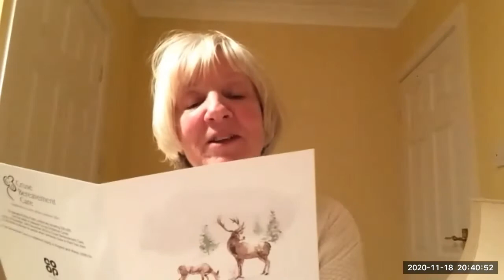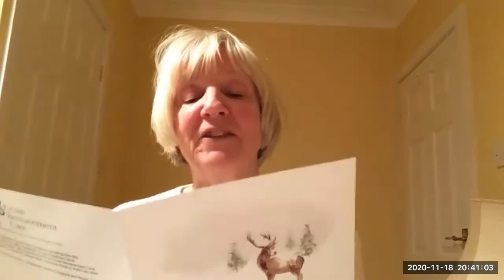December 15th just 10 days to go. This is an Advent Calendar from Kendal Community Theatre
The Christmas Fairy a Monologue by Stephen Deal and read by Kathy Talbot.  The Christmas tree fairy speaks out!!

Happy Christmas to you all from everyone at  Kendal Community Theatre.
Actors
Anne Banks
Patricia Barnicott
Jules Boswell
Eleanor Brook
Victoria Carruthers
Jill Clough
Sarah Cox
Stella Coxon
Joyce Evans
Kath Hargreaves
Martin Hepworth
Muriel Hildrew
Zenny Jefford
Rachel Mercer
Caroline Moir
Liz Lockwood
Stephen Lockwood
Sheelagh O’Brien
Chrissy Ogilvie
Deborah Powell
Beth Saunders
Kathy Talbot
Chris Taylor
Tim Tranter
Karen Tredwel

Writers
Anne Banks
Patricia Barnicott
Jules Boswell
Jill Clough
Caroline Moir
Chrissy Ogilvie
Deborah Powell

Associate Director: Emma Rucastle
Project Manager: Anne Banks

With grateful thanks to Jayne Davies for a great idea and to Moira Andrews, Stephen Deal, Paula Day, for permission to use their work.